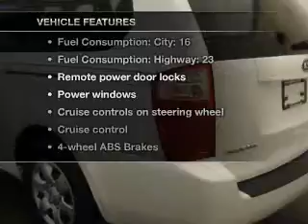2009 Kia Sedona - Cicero NY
Year: 2009
Make: Kia
Model: Sedona
Trim: LX
Engine: 3.8 liter 6 cylinder 24 valve
Transmission: 5-Speed Automatic
Color: White
Mileage: 32319
Address:
5885 E Circle Dr